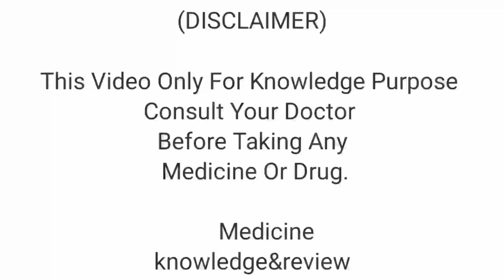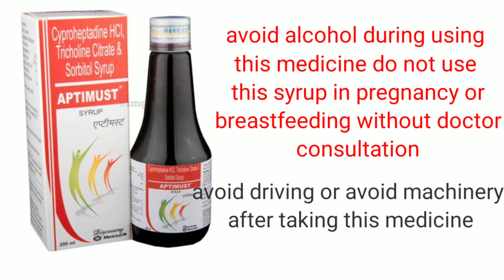Aptimust syrup use ,side effect medicine for stimulate appetite भूक लगने की दवा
Aptimust Syrup is a combination medicine used to treat loss of appetite. It is an effective appetite stimulant. It works by reducing the effect of a chemical messenger which regulates appetite.